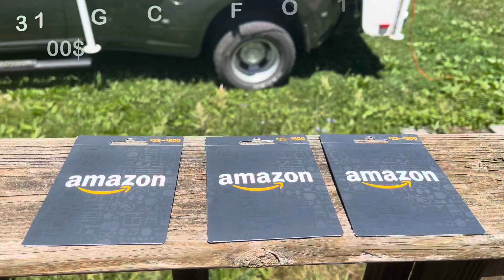Firewood, Back at It! #242